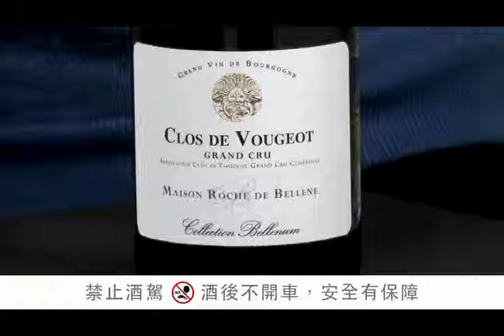T大：Maison Roche de Bellene